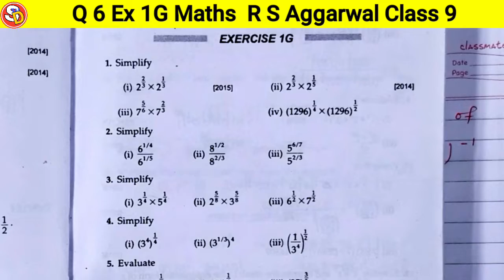Q 6 Ex 1G RS Aggarwal Maths Solution Class 9 Saraswati Shishu Vidya Mandir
नमस्कार बच्चों
इस विडियो में RS Agarwal Maths Class 9 Ex 1G Q 6 को Solve किया गया है। आप सभी इस विडियो को ध्यान पूर्वक देखकर समझें और उसे Revise भी करें। धन्यवाद।